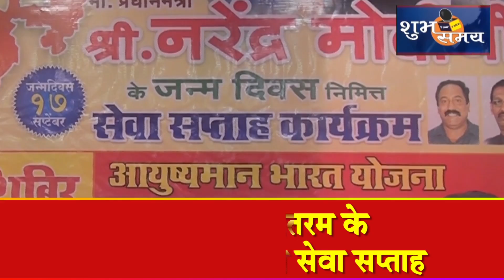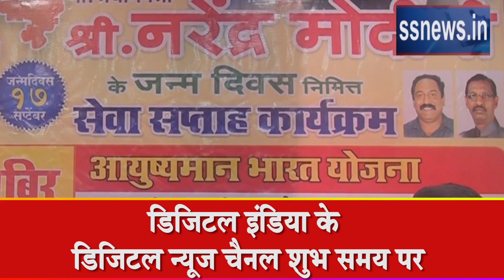ssnewsnationallive अतुल शाह का शानदार मोदी सेवा सप्ताह